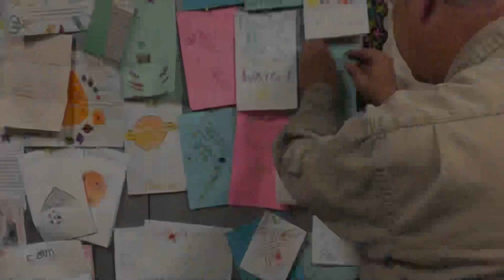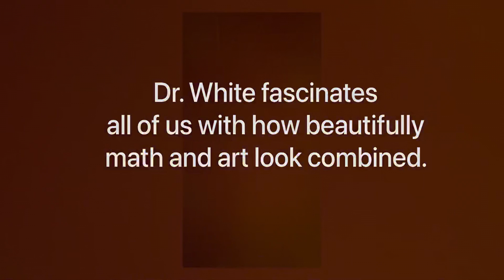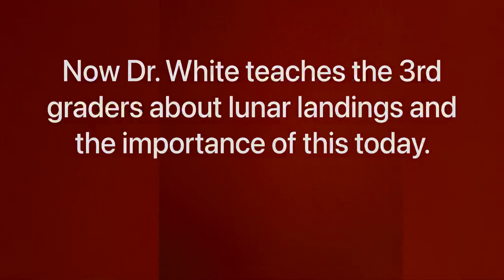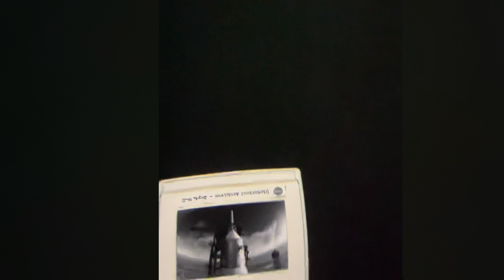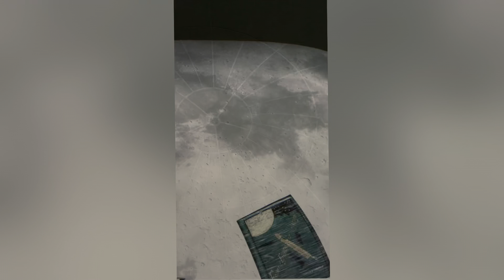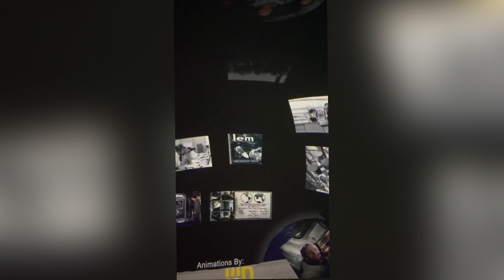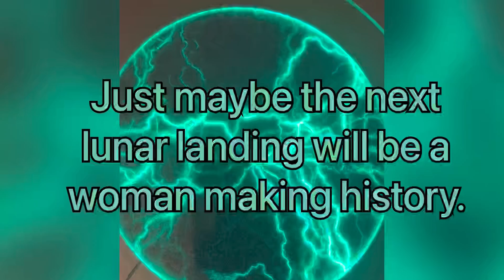The Downing Planetarium a small glimpse of an infinite picture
Went on a field-trip to the Downing Planetarium located on Fresno State Campus (CA) The building also had an amazing museum w a fossilized dinosaur, a Tesla coil, Whisper Dishes, and two operating robot arms for children to view and inquire about. Then on to the main event.. the presentation inside the Downing Planetarium narrated by Dr. White.
Entertainment only for original news video